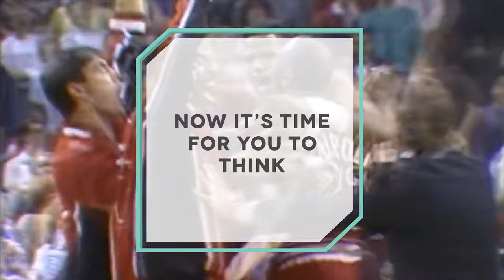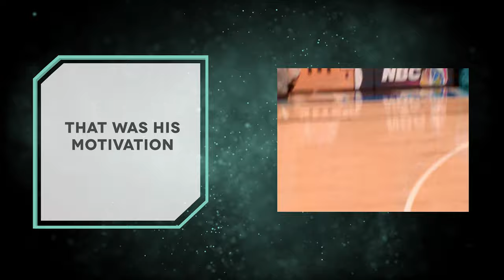Michael Jordan's Story - Cut from Varsity to NBA Champion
Michael Jordan is know as one of the greatest basketball players of all time.  He was not always the best basketball player.  He had to work to get there.

Today I talk about Michael Jordan's story on how he got cut from the varsity high school basketball team but somehow ended up being one of the best basketball players of all time!